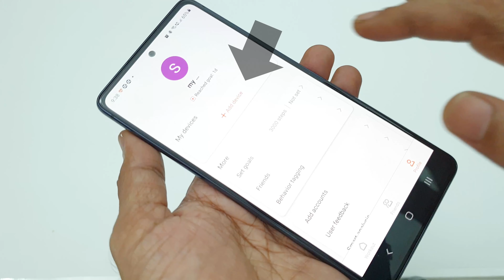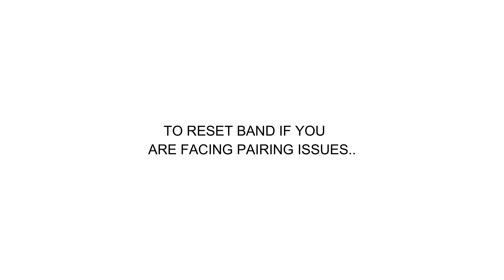Mi Band 6 - How to Pair (New App: Zepp Life)